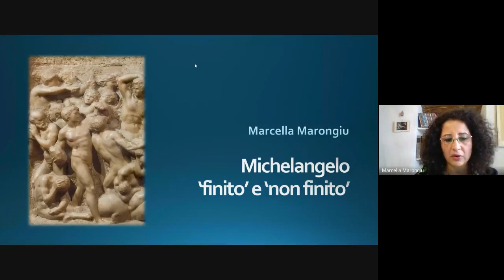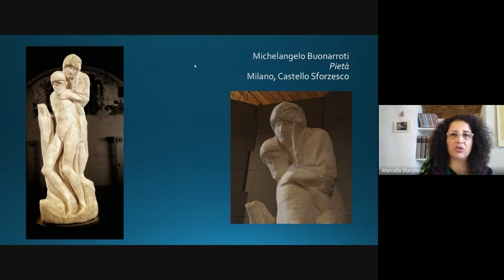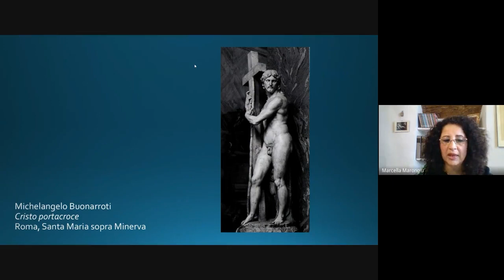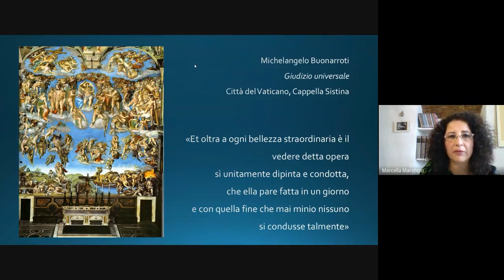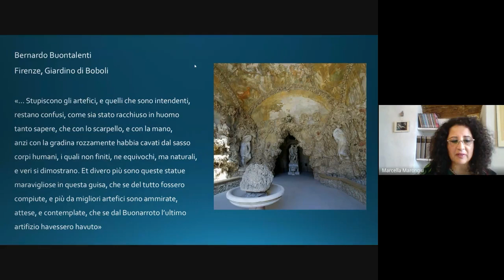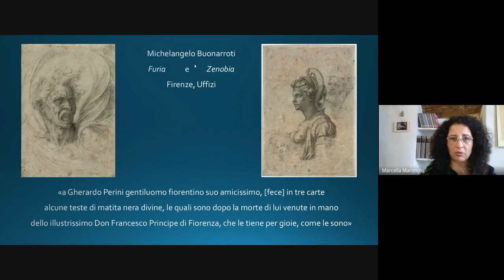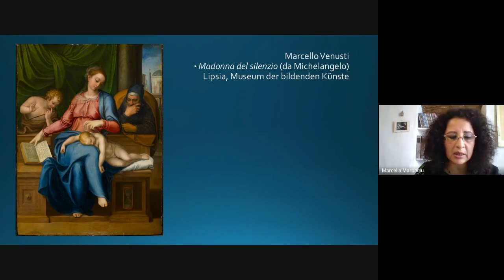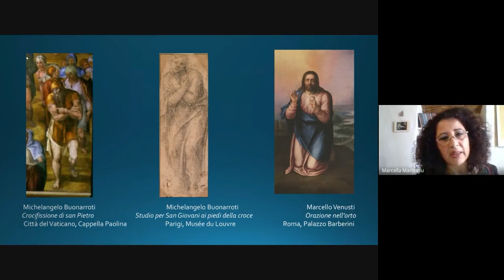Marcella MARONGIU: Michelangelo ‘finito’ e ‘non finito’Venerdì 7 maggio 2021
Venerdì 7 maggio 2021, alle ore 15.00, il ciclo dei Racconti dell'Arte presenta l'intervento “Michelangelo ‘finito’ e ‘non finito’” della storica dell'arte e docente Marcella Marongiu. L'incontro si svolgerà in modalità mista, presso l'Accademia di Belle Arti di Carrara (max 30 posti in presenza) e in diretta streaming a questo indirizzo di Google Meet.

Quello del ‘non finito’ di Michelangelo è per noi un dogma, un assioma, ovvero una verità universalmente riconosciuta e che perciò non necessita di una dimostrazione. Il ‘non finito’ costituisce anche uno degli aspetti più ammirati dagli amatori e tra i più copiati dagli artisti. Ma davvero nel ‘non finito’ dobbiamo vedere l’essenza stessa dell’arte di Michelangelo?

Attraverso la lettura dei documenti e delle fonti, con un occhio attento alle caratteristiche formali delle sue opere, è possibile mettere in discussione il ‘non finito’ come categoria estetica e valutare quanto dare per scontato il ‘non finito’ abbia pesato sulla definizione del corpus michelangiolesco.

Marcella Marongiu si è laureata in Storia dell’Arte Moderna presso l’Università di Cagliari; ha conseguito la Specializzazione e il Dottorato di ricerca in presso l’Università di Siena.

Si è dedicata allo studio dell’iconografia dei soggetti classici nell’arte del Rinascimento: esito di tali ricerche sono stati il catalogo della mostra Il mito di Ganimede prima e dopo Michelangelo (2002), il volume CVRRVS AVRIGA PATERNI. Fetonte nel Rinascimento (2008), diversi saggi, interventi a giornate di studio e convegni internazionali, la partecipazione a mostre.

Parallelamente si è interessata allo studio di Michelangelo, sia in riferimento al suo interesse per l’arte classica e alla sua interpretazione dei soggetti mitologici, sia alla sua influenza sull’arte del Cinquecento; le sue ricerche sono state pubblicate in occasione di diverse esposizioni, tra le quali: Daniele da Volterra amico di Michelangelo (2003), Giovan Battista Moroni (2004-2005), Vittoria Colonna e Michelangelo (2005), Vasari, gli Uffizi e il Duca (2011), Rinascimenti eccentrici. Dosso Dossi al Castello del Buonconsiglio (2014). È autrice del recente saggio Michelangelo e la “maniera di figure piccole”, parte dell’omonimo volume da lei curato (2019).

Dal 1997 lavora presso la Casa Buonarroti come storica dell’arte. Ha inoltre svolto lezioni e seminari in collaborazione con le Università di Cagliari, Siena, Roma Tor Vergata, Genova, Pavia, Liège (Belgio), Villa I Tatti (Harvard University) e University of Pennsylvania (USA).

Nell’anno accademico 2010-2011 è stata Fellow a Villa I Tatti (Harvard University).

Dal 2012 al 2015 è stata docente del Master of Arts in Museum Studies (Marist College – Istituto Lorenzo de’ Medici), e continua tuttora a collaborare come Thesis Advisor e come Guest Lecturer.

Attualmente lavora a una biografia di Tommaso de’ Cavalieri. Sull’argomento ha pubblicato diversi saggi, tra i quali: Vasari e le amicizie di Michelangelo dalla Torrentiniana alla Giuntina, attraverso Condivi (2013), Tommaso de’ Cavalieri nella Roma di Clemente VII e Paolo III (2013), I disegni di Michelangelo per Tommaso de’ Cavalieri (2014), Tommaso de’ Cavalieri, Marcello Venusti e i ‘cartonetti’ di Michelangelo (2016), Tommaso de’ Cavalieri (2017); Nuova luce su Michelangelo: oblio e riscoperta di Tommaso de’ Cavalieri e Tommaso de’ Cavalieri e l’eredità di Daniele da Volterra: Michele Alberti e Jacopo Rocchetti nel palazzo dei Conservatori (2020: pubblicati negli Atti della Giornata di studi Tommaso de’ Cavalieri arbitro del gusto nella Roma della seconda metà del Cinquecento, tenutasi a Palazzo Barberini il 18 dicembre 2019, a cura di Barbara Agosti e Marcella Marongiu).